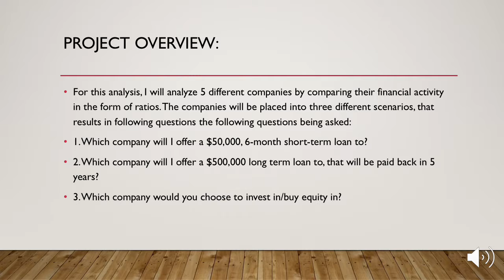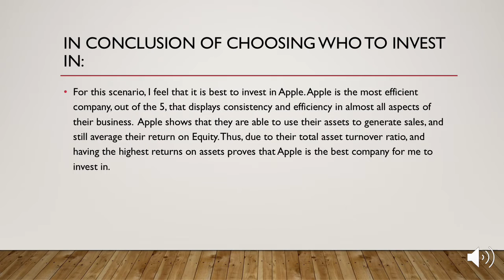FIN 381 Project Lauren Mills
Summer 2018 1:30 class.